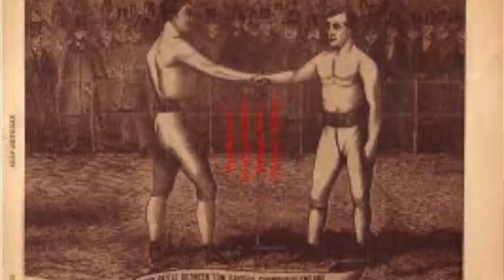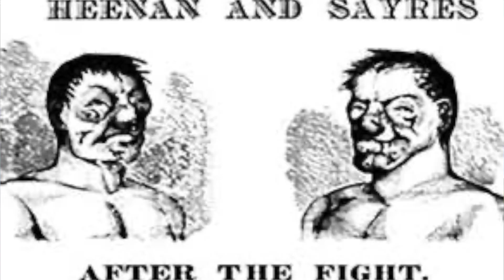Heenan & Sayer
Ballad of the big fight between Heenan and Sayer at Farnborough, England. The song was known on the 1860s Australian goldfields.